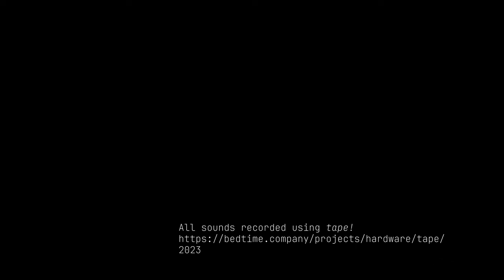𝘵𝘢𝘱𝘦.ᐟ prototype used as field recorder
Here you can listen to recordings made in the field using 𝘵𝘢𝘱𝘦.ᐟ prototype unit.
𝘵𝘢𝘱𝘦.ᐟ is a pocket-sized audio sketchbook.